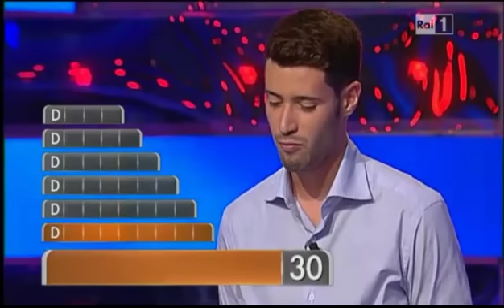"Giuseppe di Catanzaro" - "No, Catanzaro Lido..."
:-D Maalox Reflusso - 19enne spiega a CARLO CONTI differenza tra CATANZARO e CZ LIDO